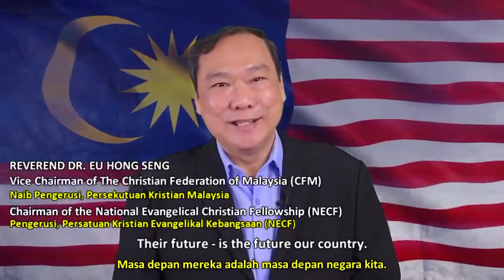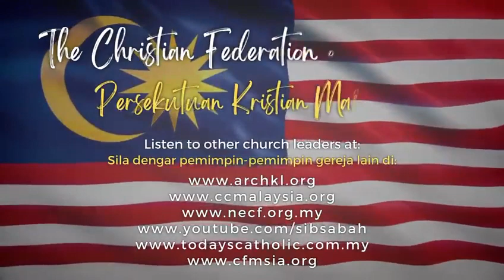Wishes for Malaysia in GE-15 by The Christian Federation of Malaysia (CFM)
A special video by the CFM for the upcoming 15th Malaysia General Election